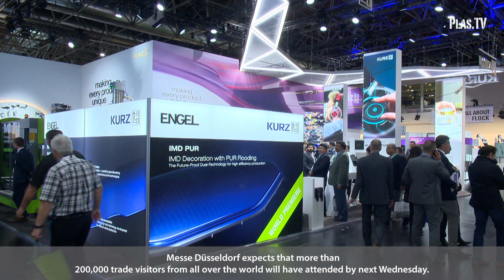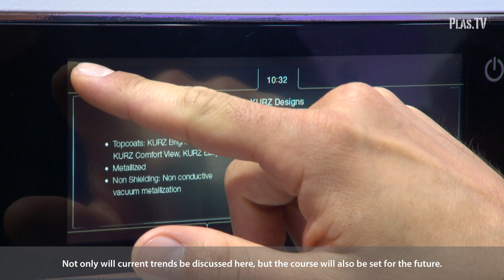K 2019 I plas.TV Messe News I Day 1 I English